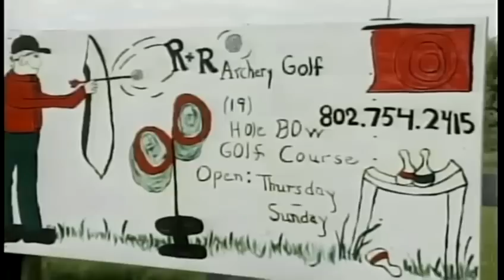Vt. Man opens archery golf course in backyard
There's nothing Robert Lyon enjoys more on a summer afternoon than grabbing his bow and arrow...